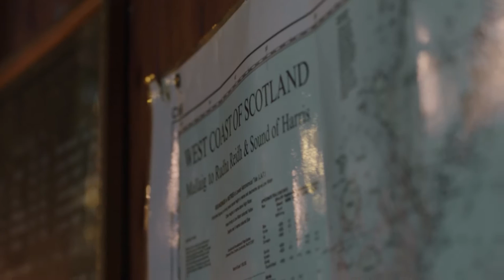BARRIE, Fall-Winter 2016 by Evangelia Kranioti (Short Version)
Barrie presents its fall-winter 2016 collection, deep in the spectacular landscapes of Scotland, birthplace of the brand. A short film signed by the Greek artist Evangelia Kranioti, winner of the Photography Jury’s Special Award at the 30th International Festival of Fashion and Photography in Hyères in April 2015. Spotted by Barrie, she had carte blanche to illustrate her vision of the brand. After a first short film in the South of Scotland, the artist pursues her discovery of Gaelic panoramas and takes us along to the Isle of Skye, north of the country. Between the wild landscapes swept by the wind, the lochs and the rivers, Evangelia Kranioti reveals an enigmatic and ever glorious Scotland, with the Barrie Fall-Winter 2016 collection as the red thread.

Barrie présente sa collection Automne-hiver 2016, au cœur des reliefs spectaculaires des terres d'Ecosse, berceau de la marque. Des films courts signés par l'artiste grecque Evangelia Kranioti, lauréate du prix spécial du Jury Photographie du 30ème Festival International de la Mode et de la Photographie de Hyères, en avril 2015. Repérée par Barrie, elle a carte blanche pour illustrer sa vision de la marque. Après une première vidéo réalisée dans le sud de l'Ecosse, l'artiste poursuit sa découverte des panoramas gaéliques et nous emmène sur l'Ile de Skye au nord du pays. Paysages sauvages balayés par le vent, lochs et rivières, Evangelia Kranioti nous fait découvrir une Ecosse énigmatique et toujours grandiose dont la collection Barrie Automne-Hiver 2016 est le fil rouge.